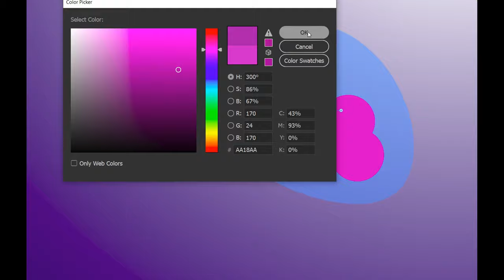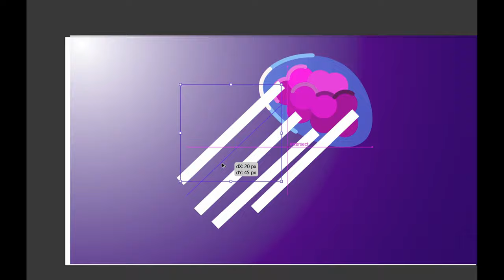Jellyfish | Kurzgesagt Style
This is my drawing of a Jellyfish in Adobe illustrator. This artwork was inspired by Kurzgesagt.